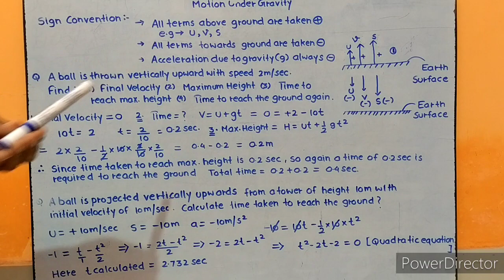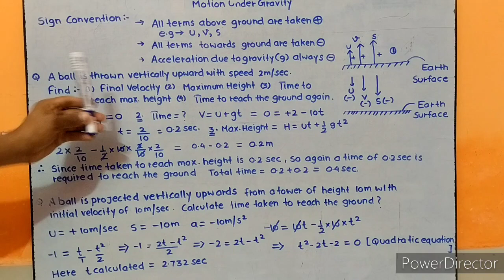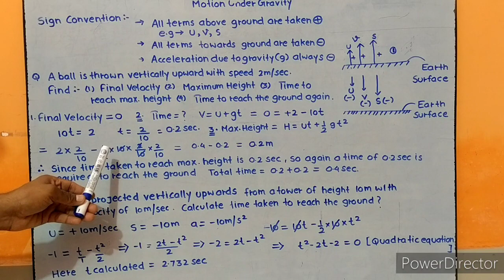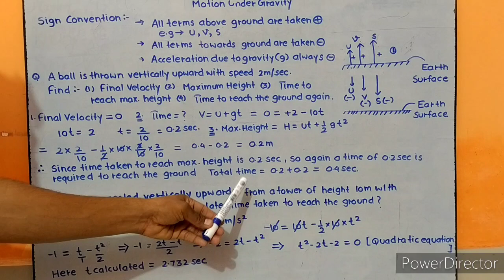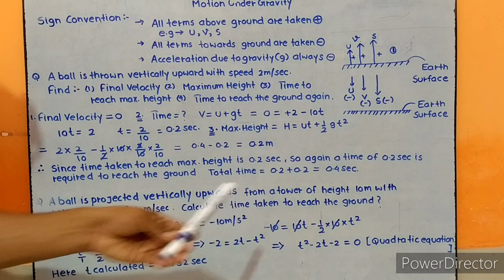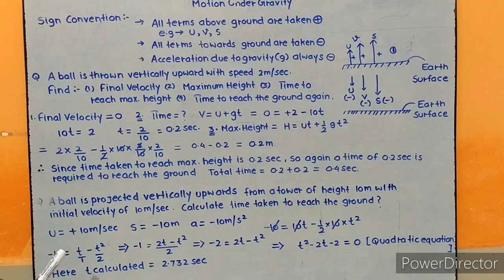Motion under gravity class -9(part-5)